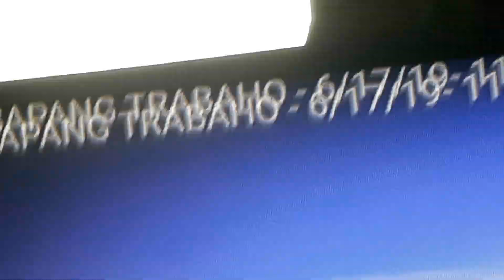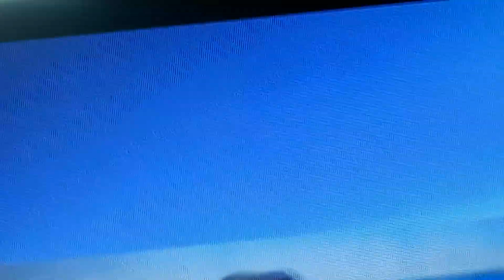Knc Show Sa Veritas Year 6